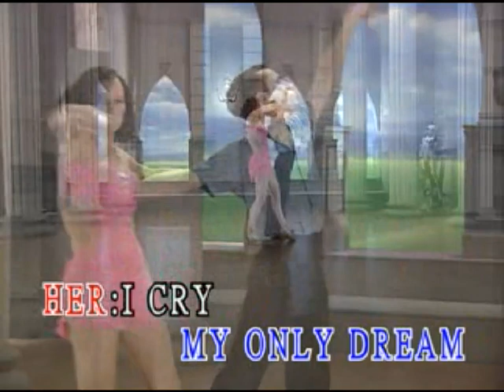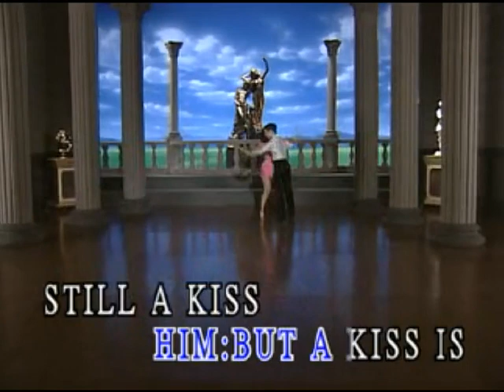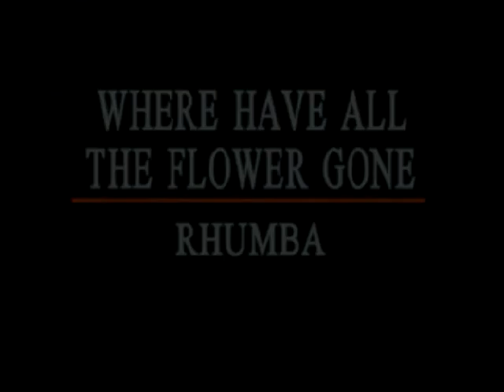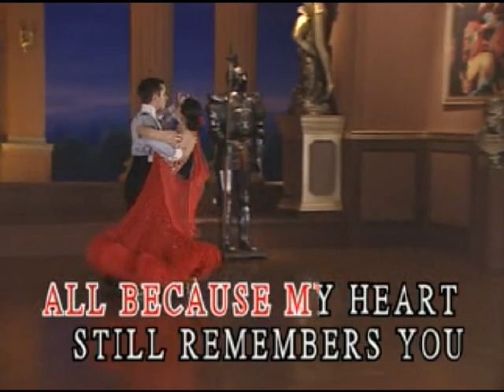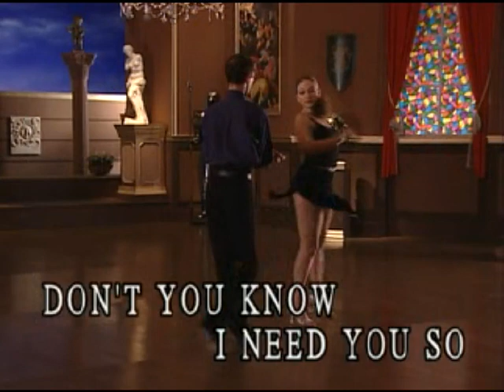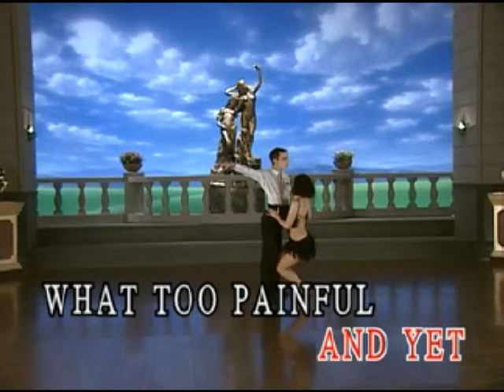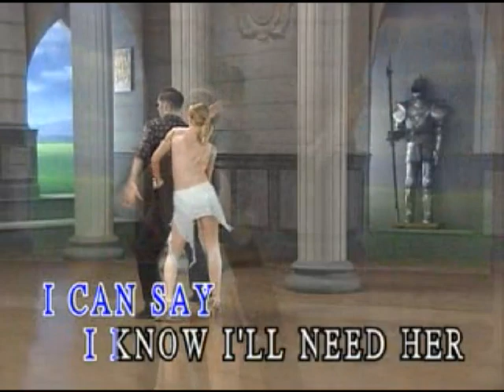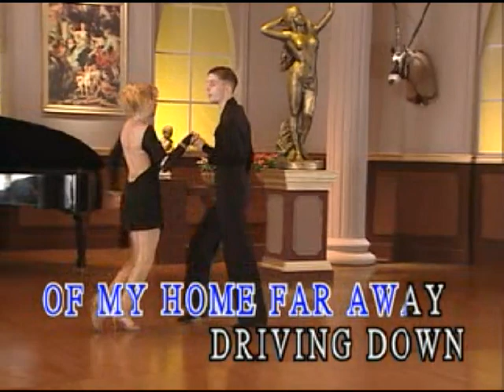Golden Oldies but Goodies (with lyrics)- Part 47